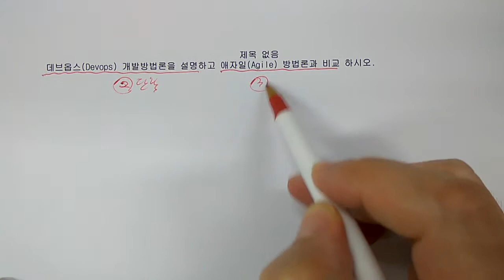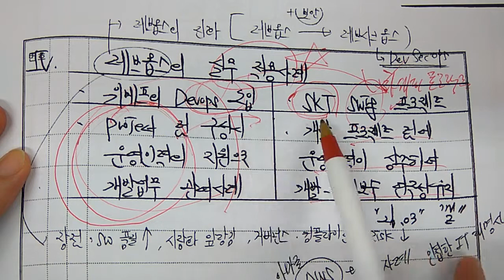기술사 - 글쓰기 멘토링 - 데브옵스, 애자일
구독필수!! 많이 후원해주시고 즐감부탁합니다. 더더더 좋은 강의로 보답하겠습니다.~!!